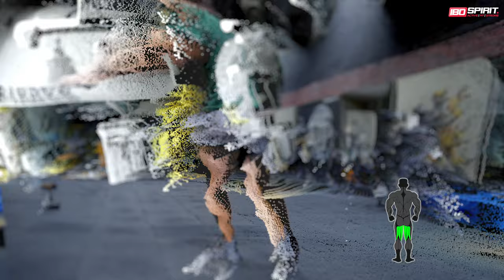The perfect leg workout (sets and reps included) | Using dumbbells only | 8 exercises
Lets give a try to this workout. This is my favorite routine that using many times on my leg day.

You can do it anywhere. In the gym, at home or even outdoors. Only need a bit space.

Very well explained your posture and movements to get the right position and eventually results.

For more inquiries comment blow, so I can consider for my next videos.